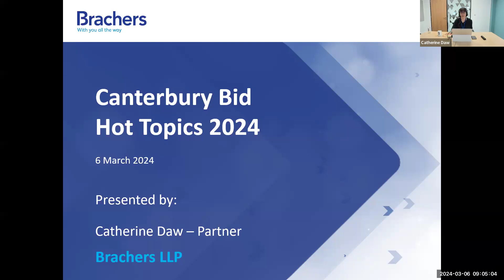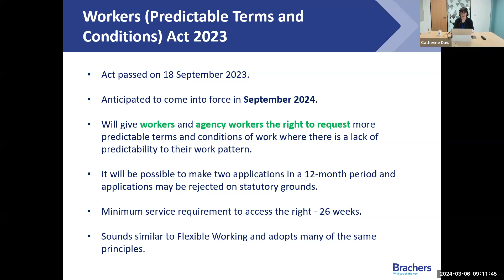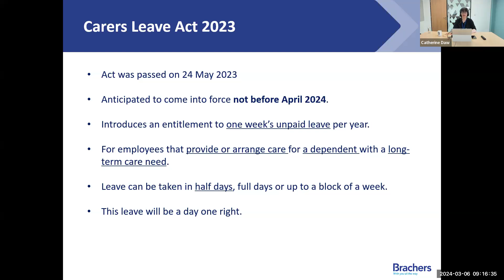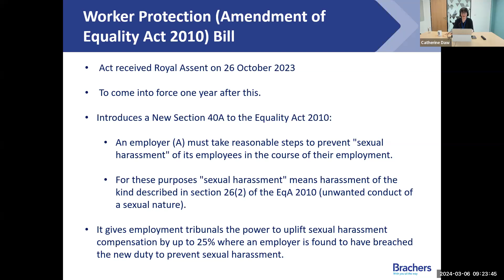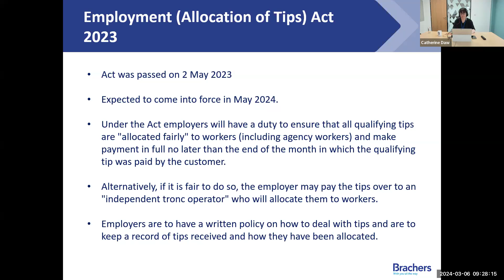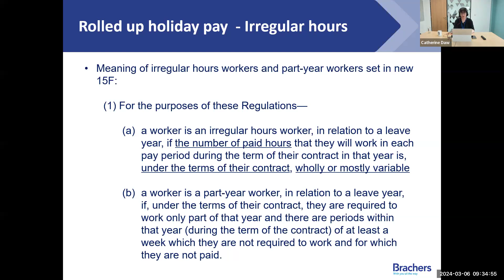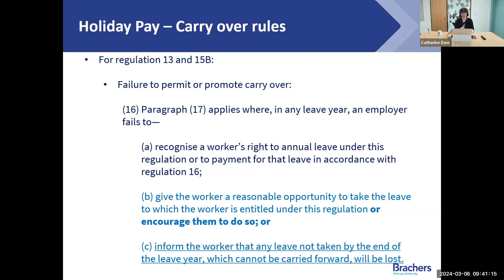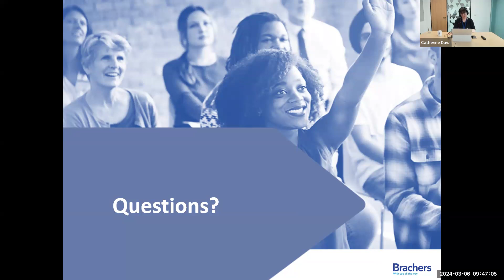Employment Law and HR - Hot Topics in 2024 (6/3/24)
Employment law and HR practices are constantly changing, meaning it can be difficult for businesses to keep up. In this webinar, employment and HR specialists from law firm Brachers LLP will highlight some of the key trends for 2024, including important issues employers need to know about:

- New arrangements for holiday pay
- Harassment of employees by customers and clients and what employers need to do
- Upcoming employment law changes in April 2024, including changes to national minimum wage levels, sick pay etc.
- Changes to arrangements for dealing with employees’ flexible work requests
- How new tip allocation arrangements work
- New rights to allow individuals to ask for a predictable working pattern

This on-line webinar is aimed at business owners, directors and managers with HR responsibilities.